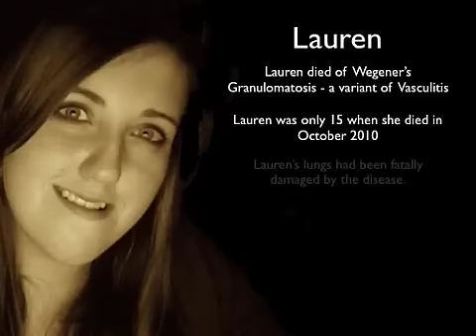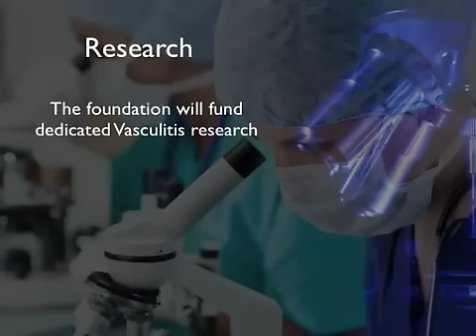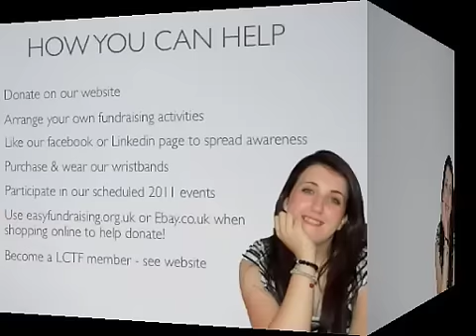The Lauren Currie Twilight Foundation - Wegener's Granulomatosis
Charity set up in the memory of Lauren Currie who died at the age of 15 from Vasculitis. Charity is seeking support to raise funds for research and heighten the awareness of this disease.